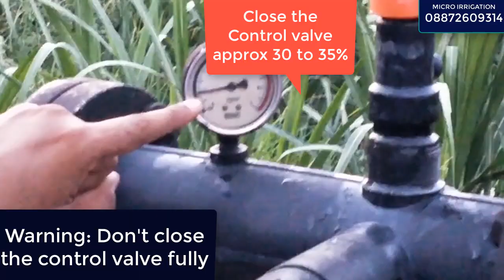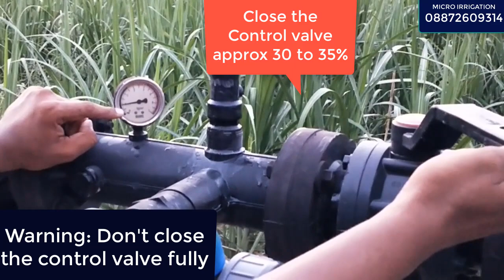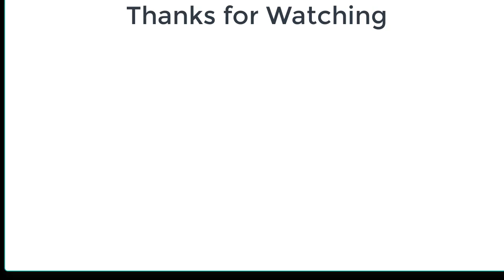फसलों को ड्रिप प्रणाली द्वारा खाद कैसे दें | How to operate Ventury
Hello Friends
In this video you will learn about how to give fertilizers to crops by using ventury in drip irrigation system. I explain all about proper operations of ventury.
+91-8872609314